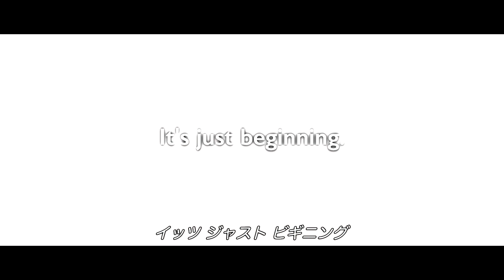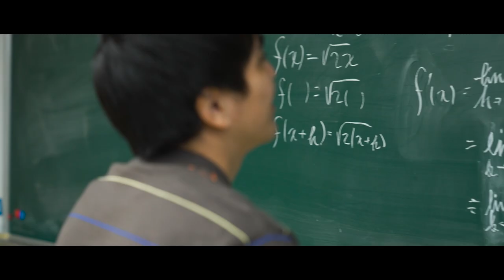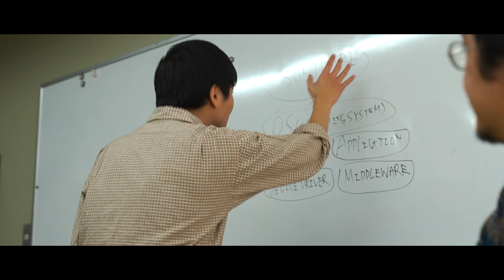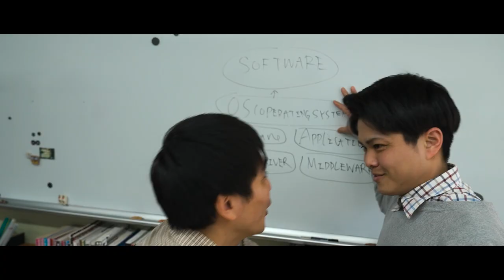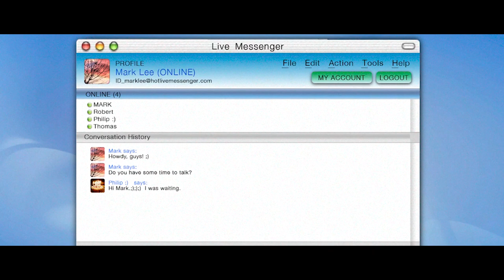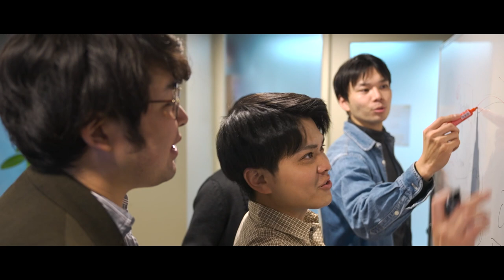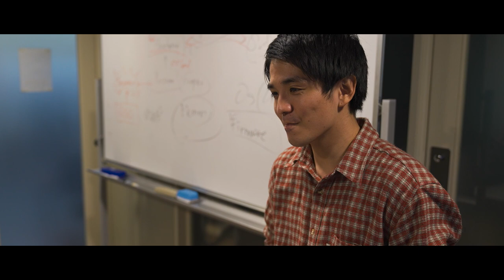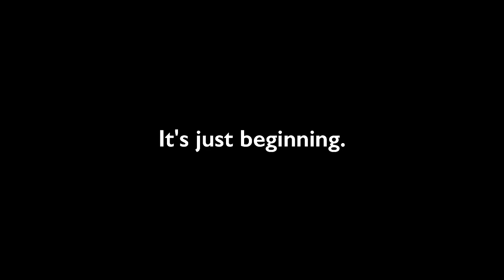The History of Splashtop (English subtitles version)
If you turn on youtube's subtitles English subtitles will be displayed.